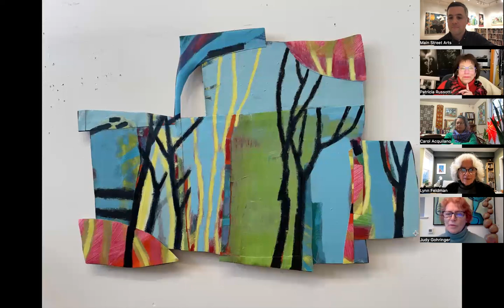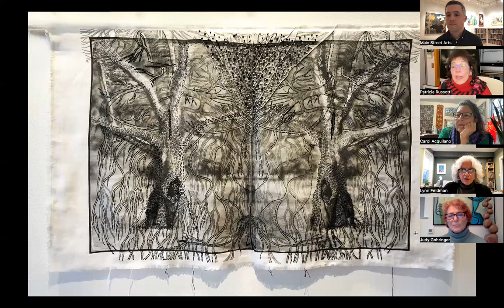From Earth Artist Talk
An artist talk with Carol Acquilano, Lynne Feldman, Judy Gohringer and Patti Russotti, the four artists included in the exhibition, From Earth. The exhibition includes painting, collage, photo-based mixed media works and runs through Wednesday, February 21.

Recorded on Tuesday, February 6, 2023